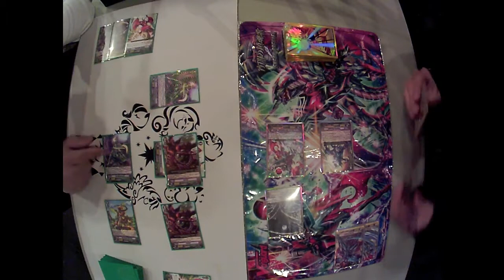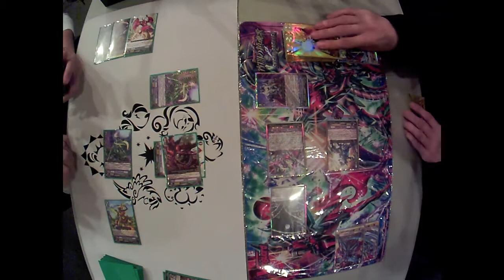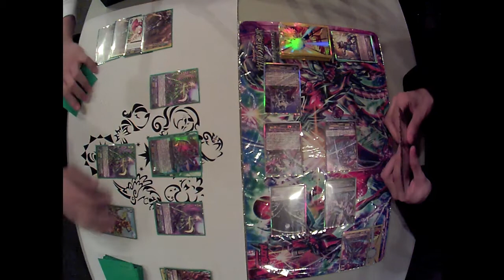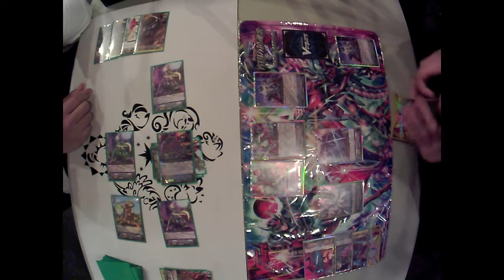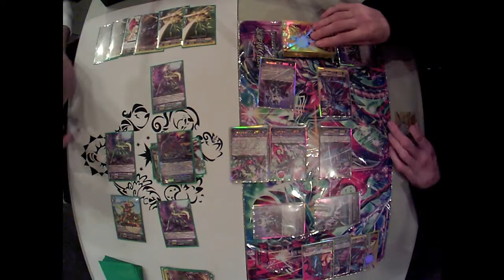Cyclomatooth/Warsickle vs Blaster "Abyss"/Cormack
Now, for a test to see if Cyclomatooth can stand up to the Legion onslaught. Bring it on!